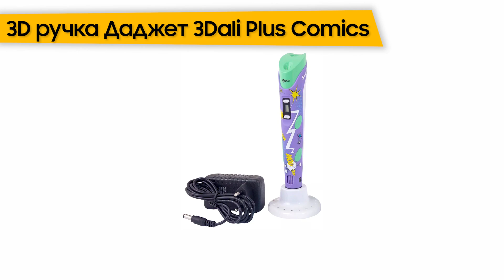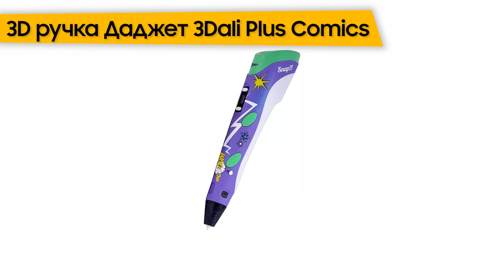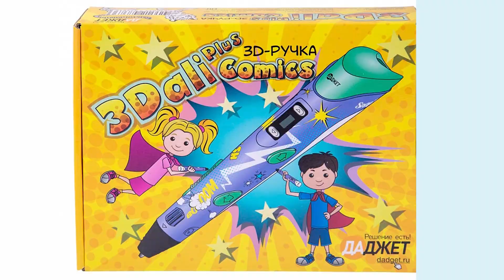Что подарить ребенку от 9 до 12 лет на Новый год? Универсальная подборка для мальчиков и девочек!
3D ручка Даджет 3Dali Plus Comics

Набор 4M Солнечная система. Настольный планетарий